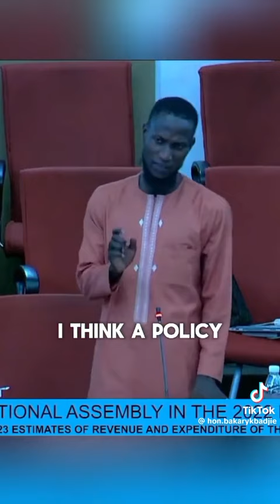Teachers deserve better thank you Hon.Badjie